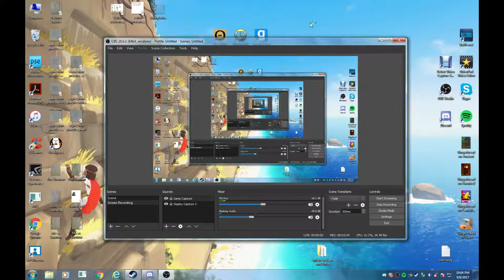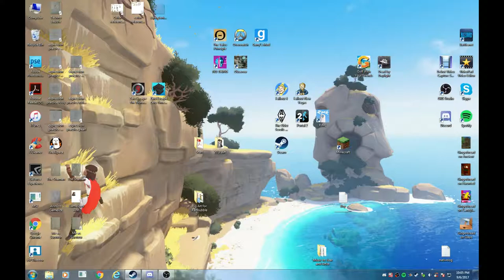A Hatchet in the Back!! | Dead by Daylight- part 7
If only it wasn't so dark, I bet I could've hooked at least ONE person! Though I am pretty proud of my two successful hatchet throws :)
Feat. AJ Gaming just chilling out with us.

I am the Huntress, and EagleEyeGaming, PvtPanda, LockSkyLight, and Zekven are the victims!